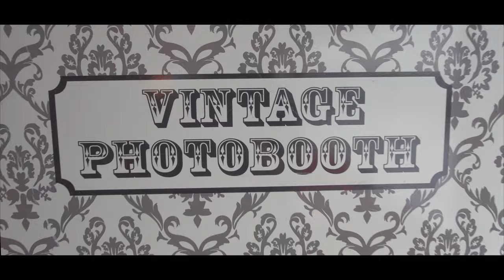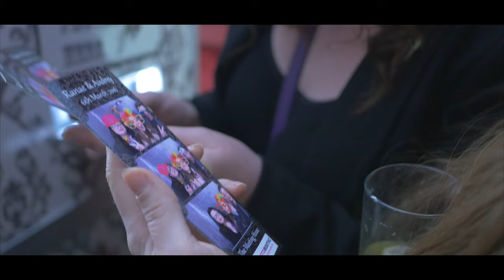Marriage Equality at The Meeting House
Our first Meeting House wedding